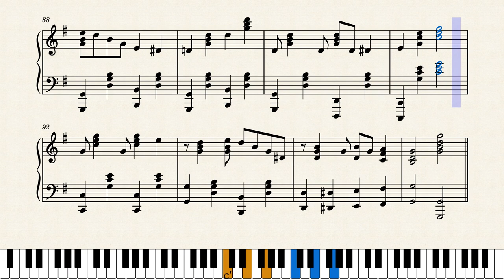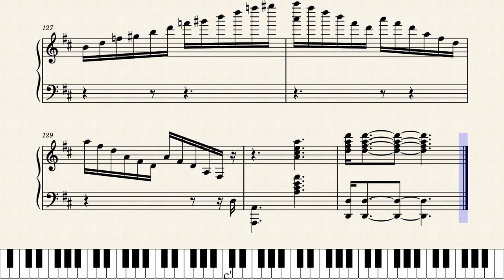Brush Creek Rag by Eleanora Beauchamp (1913)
Continuing on with our women-only composer series, Eleanora Beauchamp was only 21 years old when this refreshing rag was published in Cincinnati in 1913. It's her only known published work and it's a good one. It was featured in the Nora Hulse album "60 Years of Ragtime Piano".

This is score #18 in the current series "Women Ragtime Composers". Click here for the other scores in this series:

This is not the original score but appears to be a close replica. I have reproduced the replica as it were. If I come across an original score this listing will be updated.

Thank you to JohnJ1995 for your extensive research and general helpfulness with this project.